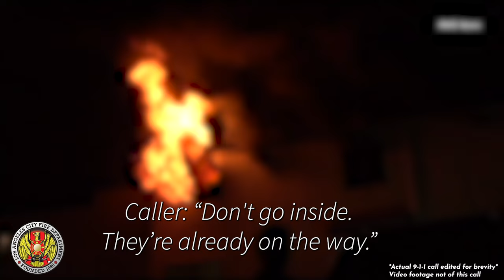LAFD: Get Out Stay Out!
It happens far too often and it almost happened recently in Los Angeles. Someone runs into a burning structure to try to save a person or pet.  Sadly, they are overcome by the smoke and fall victim to the fire.

We do not want this to happen to you. We will always emphasize - Get Out. Stay Out.

This audio is from a real 9-1-1 call in which the LAFD firefighter/dispatcher had to ensure the bystander got OUT of that apartment before he became a victim.